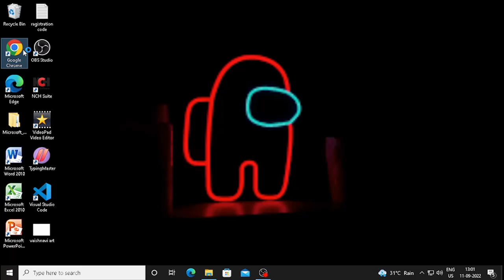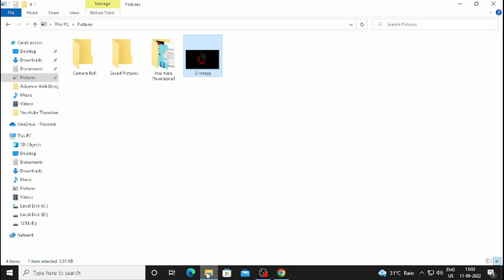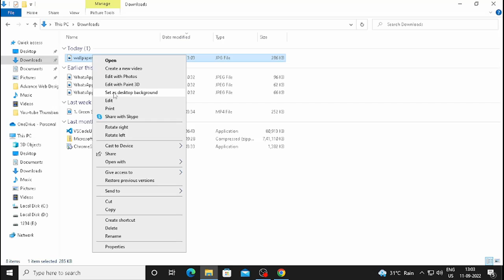Best Wallpaper For Desktop or Laptop Screen | Best Websites For Wallpaper Finding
So, In this video you will get best wallpaper for your computer screen and you can make attractive look of your PC. By the Website help, So that Website is recommended in this video.

My Gadgets for Making Tech YouTube Videos are:-
1) Basic Tripod
2) Boya Mic
3) Ring Light
4) Webcam